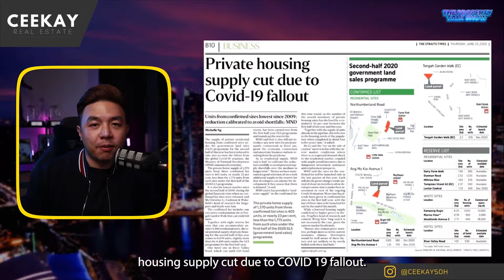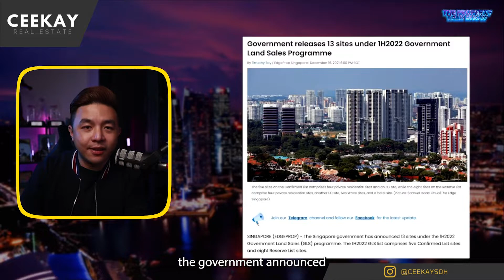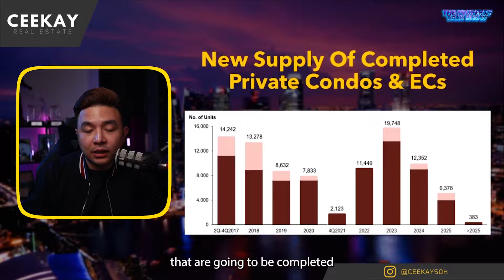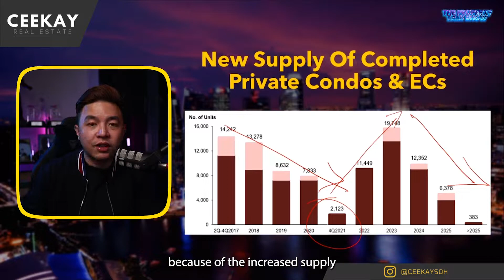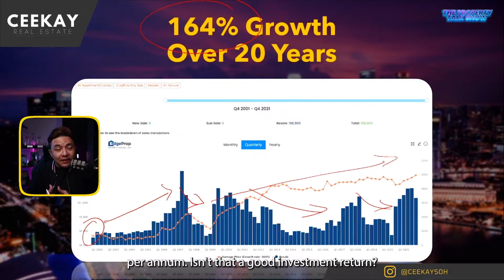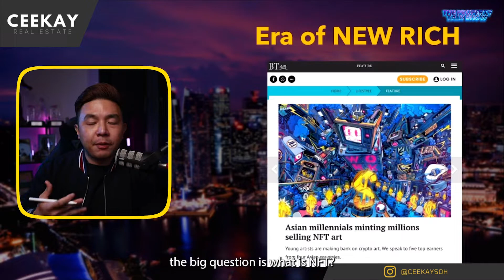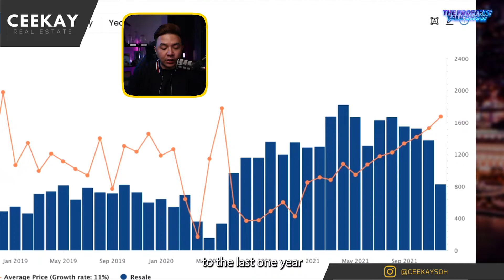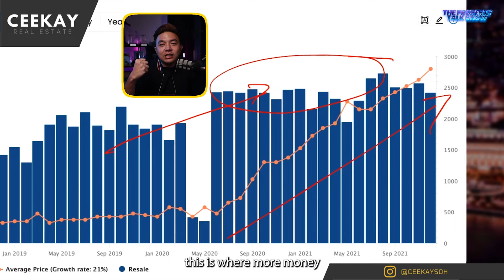Why Are Singapore Properties So Expensive?! | The Property Talk Show By CeeKay Soh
In this episode of The Property Talk Show, hear my insights on why Singapore properties are so expensive!

Does the government know what they are doing? Does the rich knows something that we don't?

The Property Talk Show is a YouTube series dedicated to share and educate the masses about essential real estate knowledge for Singapore property owners & buyers.

This series will cover a wide range of topics, be it from private properties to HDBs, and also on common (and costly) mistakes that property buyers tend to make without knowing!

The show is hosted by CeeKay Soh, a real estate advisor with more than 7 years of experience in the industry. Through out the years, he had accumulated a comprehensive knowledge of Singapore's residential property market, and have also helped many home buyers & investors to secure their desired housing without having to worry about any financial setbacks and stress.